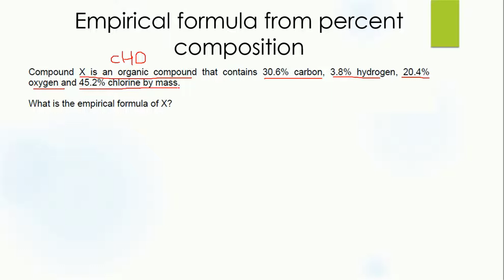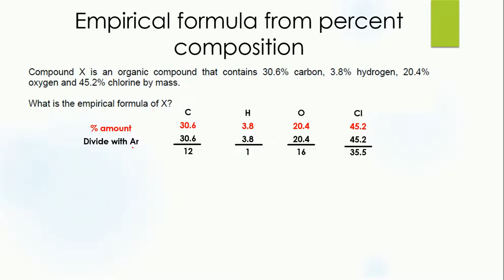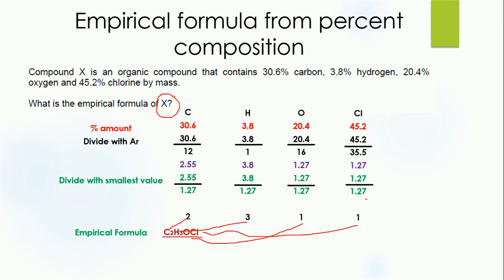Empirical formula from percent composition in urdu | Chemistry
Empirical formula from percent composition in urdu is derived in this video lesson.